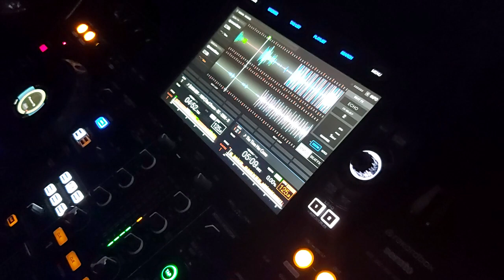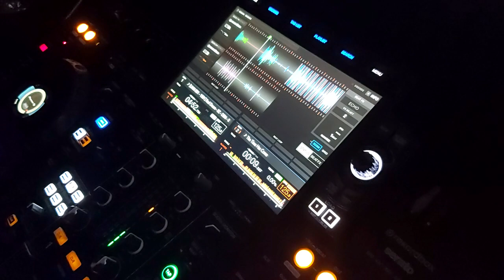OvERNiTE--ThE TiME HaS CoME